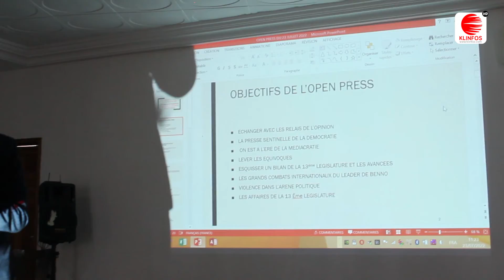Législatives 2022 : à Kaolack, la coalition Doomi Rewmi/Benno vante les actions de Macky Sall